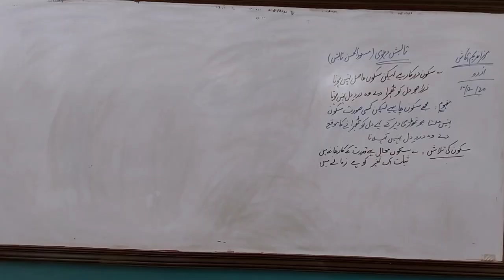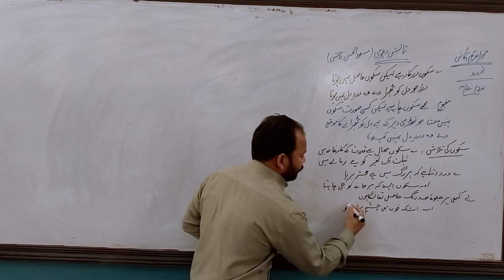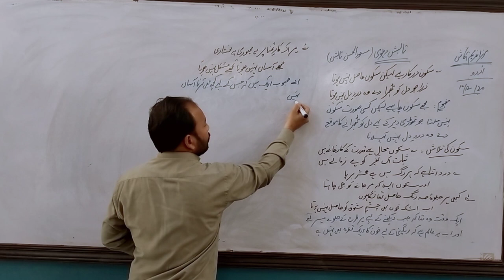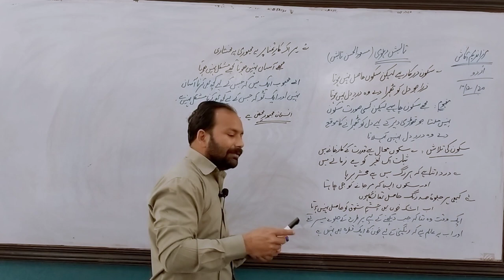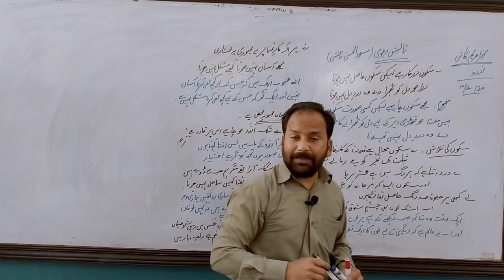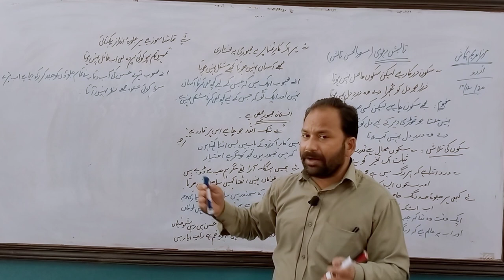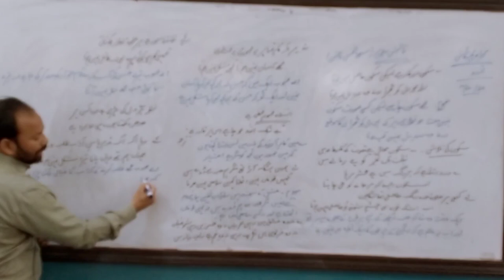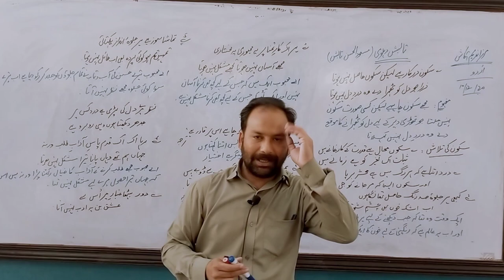Urdu-II | Ghazal (Tabish Dehlvi) | Lecture No. 8 | Prof. Mirza Nadeem Akash | COOL MATHS WAY